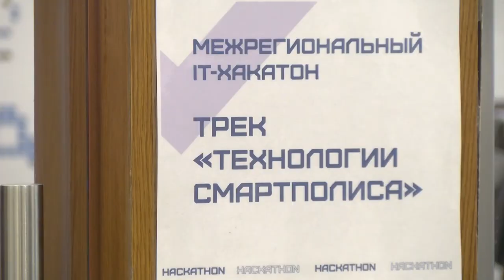Межрегиональный IT-хакатон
8 февраля в детском технопарке «Кванториум.Саров» стартовал межрегиональный IT-хакатон. С участниками встретилась министр образования Нижегородской области Ольга Петрова.